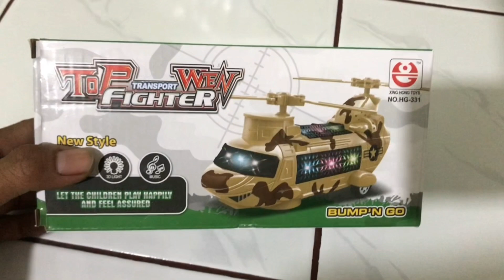Mainan mobil mobilan Polisi, Mobil Molen, Mobil Damkar Mobil Balap,Truk Pasir, Truck Tangki Tracktor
Terimakasih Bagi Teman Teman Yang Sudah Menonton
TERIMAKASIH …!